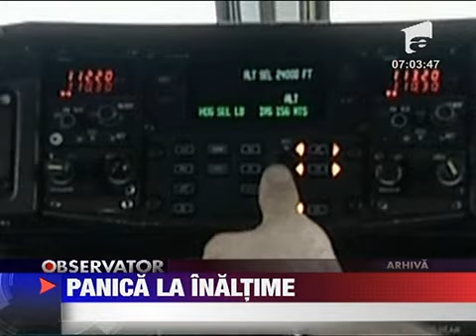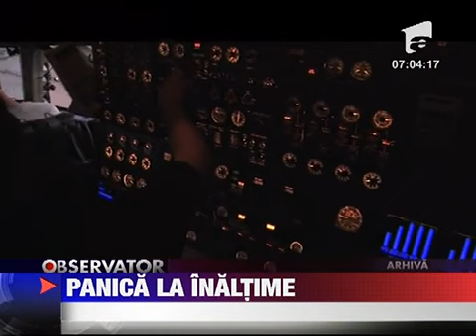Avion Tarom in flacari 18 IUNIE 2011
Un avion Tarom a aterizat de urgenta aseara pe aeroportul din Budapesta dupa ce unul dintre motoare a luat foc. Aeronava care plecase de acolo spre Bucuresti a decolat fara probleme dar la scurt timp pilotii au observat ca un motor a fost cuprins de...